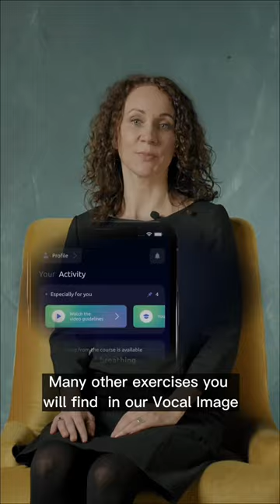FIX NASALITY IN 10 SECONDS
exercise, vocal warmup, vocal, voice, vocalimage, shorts,
sexy voice, deep voice,  tiktok,  vocal warm up,  vocal warm ups, vocal coach reacts,
vocal image app,vocal exercises, voice exercises, deep voice